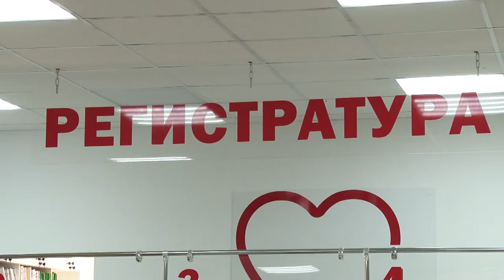Анапчан приглашают на обследование в городскую поликлинику